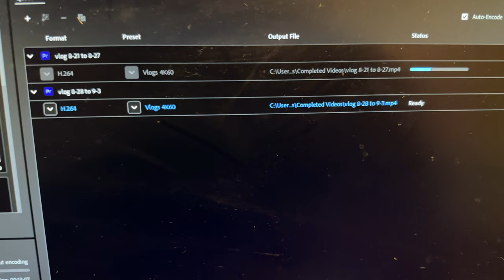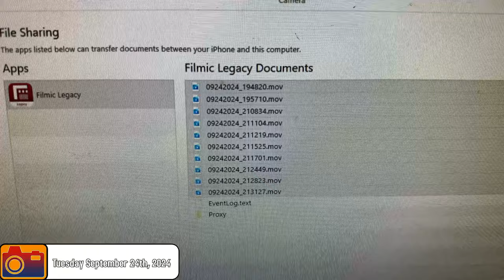I Went to His Show | 9.18.2024 to 9.24.2024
I stream Tears of the Kingdom for the first time in a year, talk about stress, celebrate my anniversary, start working on the vlogs again, and go to another of Joe's shows!